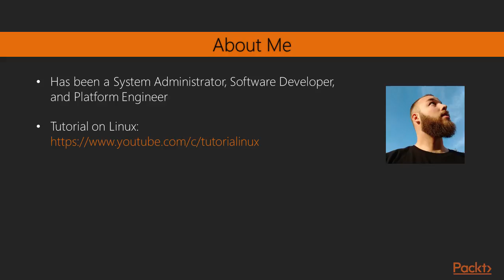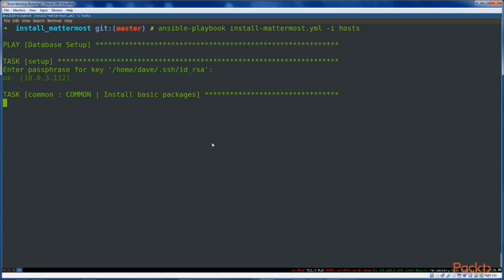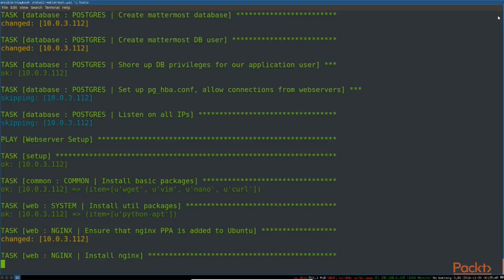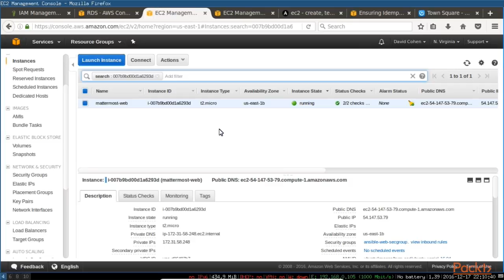Ansible 2 for Beginners : Enemy AI – The Course Overview | packtpub.com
This video provides an overview of the entire course.